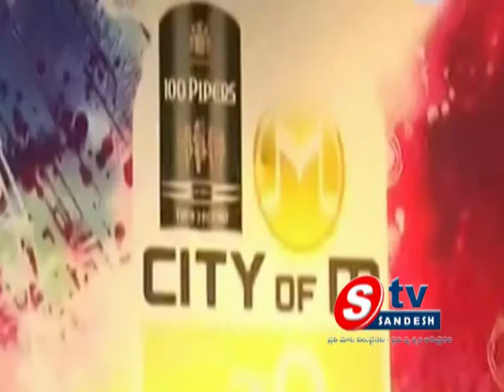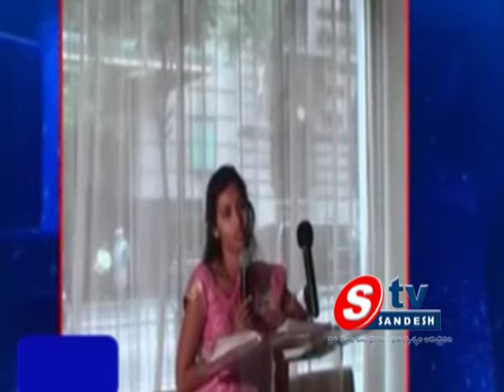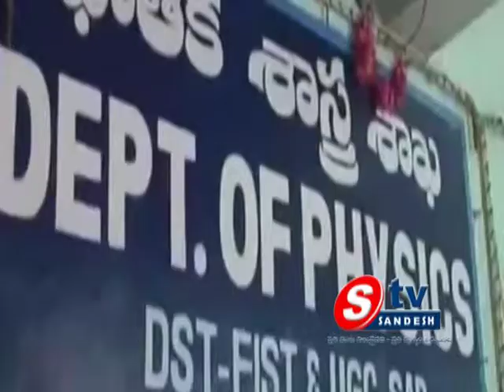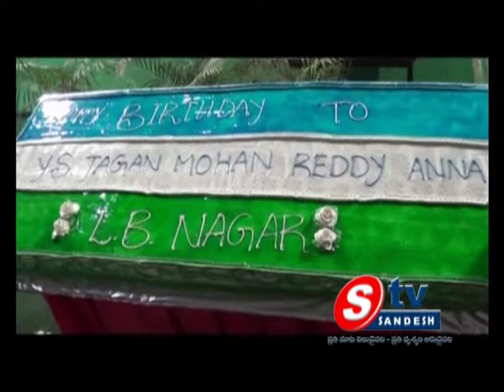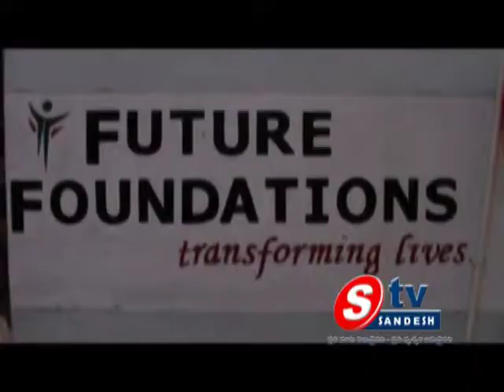22-12-13 AP View 02